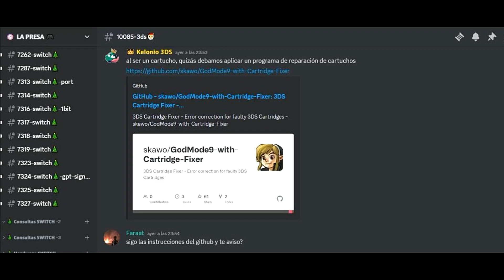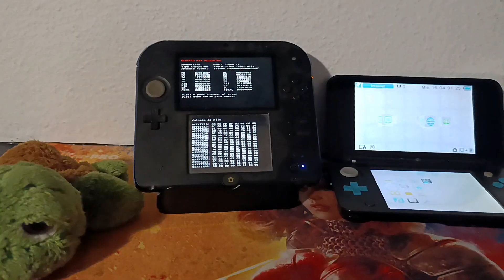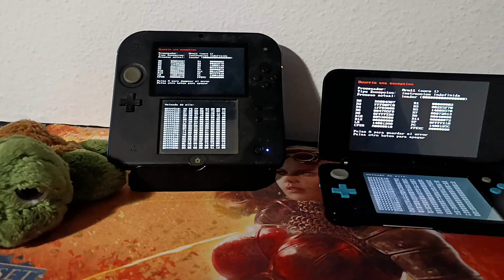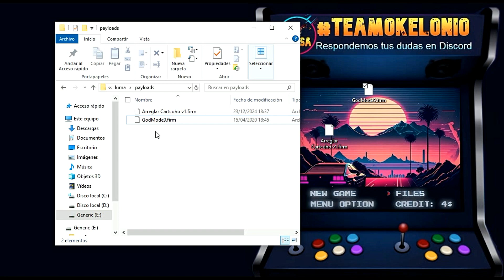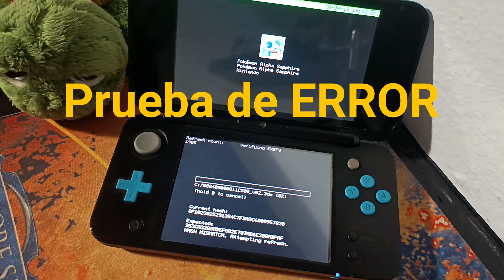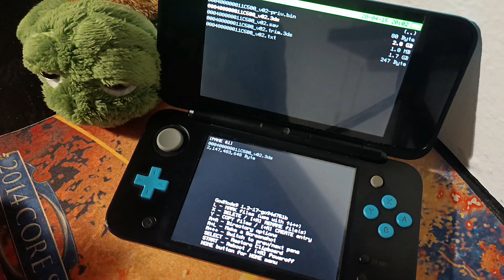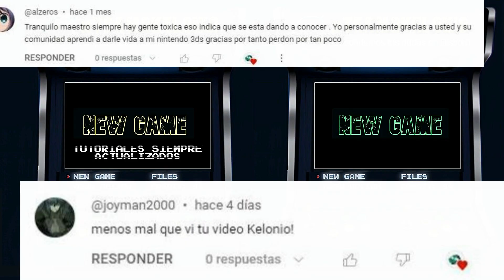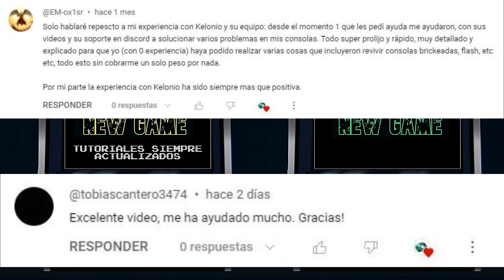¡REVIVE Tus Juegos de 3DS! Cómo Arreglar Cartuchos Dañados en Minutos 🎮 (Godmode9 2026)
00:00 Introducción + Ejemplos
02:18 Descargar Archivos
03:46 Ejecutar Firm
05:28 Opciones NCSD + FIX
06:17 Prueba de Error
06:40 Opciones NCSD + Verificación
07:43 Reinicio de consola
08:09 Prueba de Cartucho
10:32 Despedida
10:45 Mención Suscriptores
*El vídeo enseña cómo reparar un cartucho corrupto (ejemplo: Pokémon Zafiro) que no inicia en consolas Nintendo* , mostrando errores como pantalla negra, ARM11 (hackeadas) o ERRSDSP (00:00:05-00:00:34). Requiere una consola hackeada (00:02:02-00:02:13).

*Pasos:*
*1.* Descargar archivo (00:02:20-00:02:36): Descarga "ArreglarCartuchoV1.firm" del comentario fijado.

*2.* Preparar SD (00:02:36-00:03:44): Inserta la SD en el PC, copia el .firm a la ruta "luma/payload" (puedes reemplazar o añadir junto a godmode9.firm).

*3.* Iniciar programa (00:03:47-00:04:42): Sin el cartucho insertado, enciende la consola con Start + Power, selecciona "Arreglar Cartucho" en el menú Luma si hay varios .firm.

*4.* Reparar cartucho (00:04:42-00:06:12): Inserta el cartucho, en GodMode9 selecciona GAMECART - .3ds (A), luego NCSD Image Option - Fix Cartridge Corruption (A), espera (ej. 59 min). Si falla, reinserta el cartucho hasta que funcione.

*5.* Verificar reparación (00:06:40-00:07:41): Tras finalizar, ve a NCSD Image Option - Verify File (A), espera (ej. 10 min).

*6.* Reiniciar y probar (00:07:42-00:10:18): Presiona A, B, Start para reiniciar, prueba el cartucho. Si sigue fallando, repite el proceso.

*Nota* (00:10:18-00:10:45): Confirma que el problema es del cartucho, no de la consola/SD. Soporte en comentarios o "La Presa".